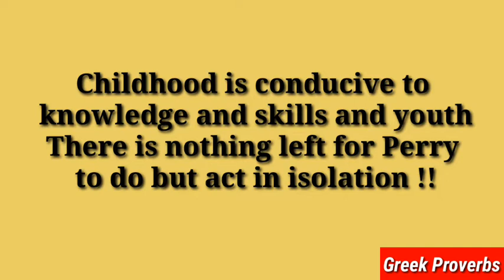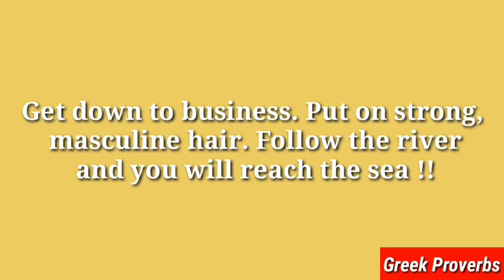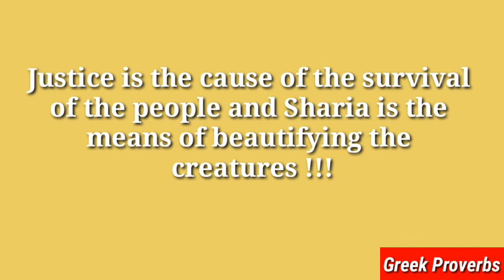Greek Proverbs | There Are Three Signs Of A Woman Taking | English Quotes